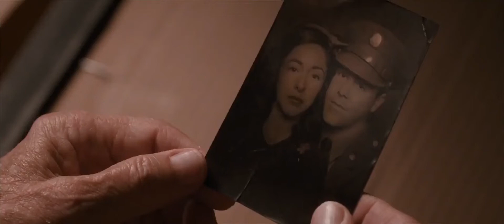"Breathe Without You" - The Longest Ride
Film: "The Longest Ride" (2015)

Song: "Breathe" (originally by Taylor Swift)

Lyrics:

I see your face in my mind as I drive away
'Cause none of us thought it was gonna end that way
People are people and sometimes we change our minds
But it's killing me to see you go after all this time

Music starts playing like the end of a sad movie
It's the kind of ending you don't really wanna see
'Cause it's tragedy and it'll only bring you down
Now I don't know what to be without you around

And we know it's never simple, never easy
Never a clean break, no one here to save me
You're the only thing I know like the back of my hand

And I can't breathe without you, but I have to
Breathe without you, but I have to

Never wanted this, never wanna see you hurt
Every little bump in the road, I tried to swerve
But people are people and sometimes it doesn't work out
Nothing we say is gonna save us from the fall out

It's 2 AM, feeling like I just lost a friend
Hope you know it's not easy, easy for me
Hope you know this ain't easy, easy for me

I can't breathe without you, but I have to

I'm sorry.